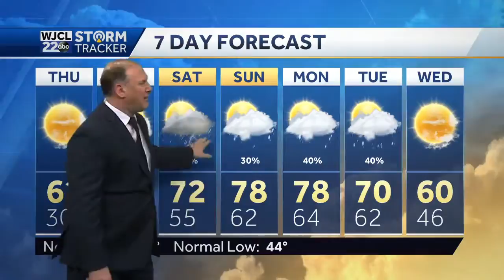Chilled sunshine this morning with a pleasant but cool afternoon